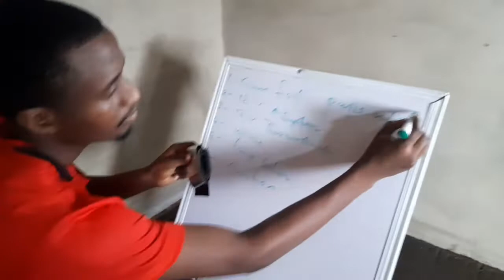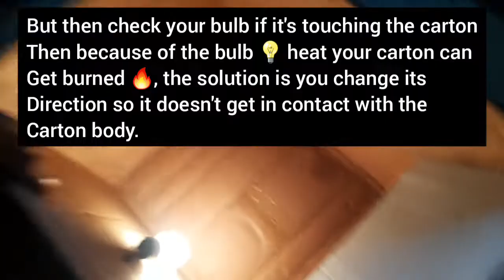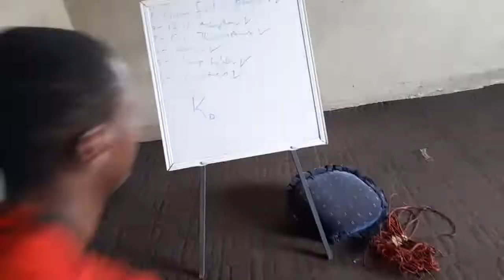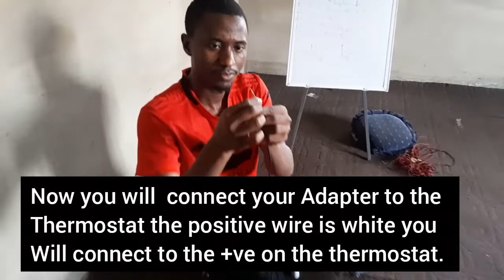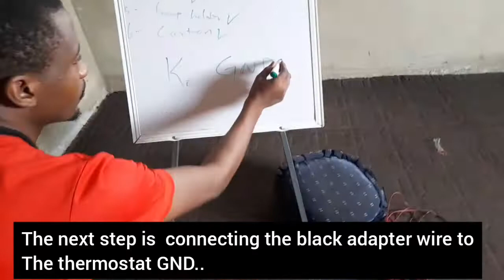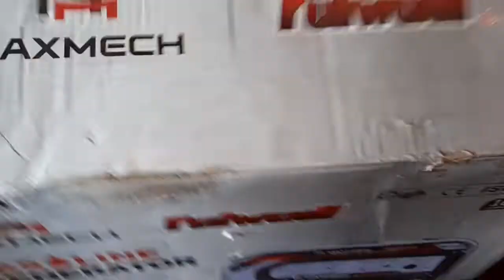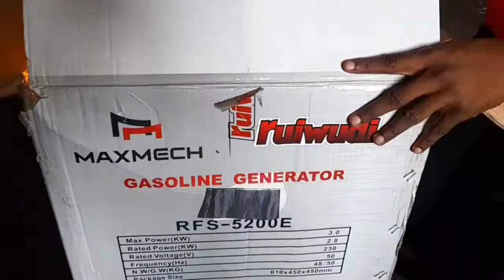how to make a mini egg incubator from a carton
items required..
1. 60 watt bulb 💡
2. thermostat
3. cartorn